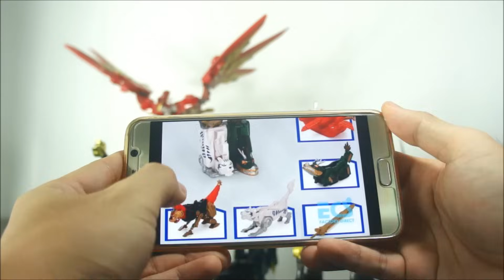Review Celestial Warriors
Đây là robo xuất hiện trong movie '' Return Of Green Dragon '' , vốn là 1 tv series phim hoạt hình của Trung Quốc nhưng có tính chất tương tự như Super Sentai / Power Rangers  . Nhưng dây là phim hoạt hình , và Các bạn biết Trung Quốc trình đạo nhái như thế nào rồi , nên khi xem phim bắt gặp hình ảnh gì quen thuộc thì đừng lăn tăn suy nghĩ ^^ , mà nó chính là ... kakakaka .